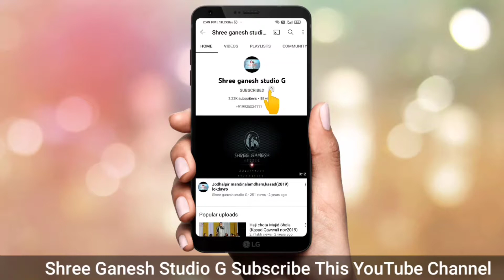mara jodhalpir savpu puru karse | kamleshbarot |jodhalpir mandir | kasad | shree ganesh studio g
mara jodhalpir sapnu puru karse | kamleshbarot |jodhalpir mandir | kasad | shree ganesh studio g
Present By Shree Ganesh Studio G
આલમધામ કસાદ જોધલપીર મંદિર ૧૬/૦૪/૨૦૨૨, શનિવાર
ગાયક-કમલેશબારોટ
Produced By: Girish Surati ( , Video & Photography: Hemant Chasiya, Jay Singer: Kamlesh Barot, Presents By: Shree Ganesh Studio Designs Hiren Parmar
*આલમધામ કસાદ , જોધલપીર મંદિર , લોકડાયરો.

🎙️Singer: *Kamlesh Barot, Minaxi Vasiya, Jagdish Parmar, Arjun Barot, Ansh Parmar*

🎥Videography & 📸Photography:
Hemant Chasiya, Jay Parmar

⌨️Thumbnail Design:
Hiren Parmar

1. *ગણપતિ આયો*

2. *મનસુખ બાપા ચશ્મા પહેરો તો લાગો જબરા*

3. *મારા જોધલ સપનું પુરૂ કરશે*

4. *સેવક સાંભળો રે*

5. *ચીઠી ના કોઈ સંદેશ*

6. *સાયબો રે ગોવાળિયો મારો*

7. *બીજલી ચમક કે ગીર પડી (ગઝલ)*

8. *રણઝણ રણઝણ ઝાલર વાગે મારા હરિગોસાઈની પાલખી આવે*

9. *ધમ ધમે નગારા રે*

10. *મુજે દિલ કી બીમારી હૈ*

11. *જીવું છું બસ તારી યાદોની સહારે*

12. *આલમધામને કેમ કરી ભૂલાય*

13. *હેલો મારો સાંભળો રણુજાના રાજા*

14. *માં બાપથી મોટુ આ જુગમાં રે કોઈ નથી*

15. *કુમ કુમ કેરા પગલે માંડી ગરબે રમવા આવ*

16. *ઊંચી તલાવડીની કોર પાણી ગ્યાતા પાણી ભરતા રે જોયો સાયબો*

17. *જોધલપીરના આશીર્વાદ*

18. *સંત રોહિદાસે મોજડી બનાવી*

19. *બાબા સાહેબ તમારી બહુ મહેરબાની*

20. *નક્કી મારૂ વાવાઝોડું આવે*

21. *જોધલપીર મારો કોલર ટાઈટ રાખજો*

22. *નવા અંદાજમાં માર... માર ... માર... છપાકરૂ*

23. *GJ 5 વાળા અમુ જબ્બર વટ વાળા સુરત વાળા અમુ માથા ભારી પોરીયા*

24. *હાસ્યની લહેરખી હસવંત લહેરીની લહેરમાં*

25. *ઝોલી મેરી ભર દે*